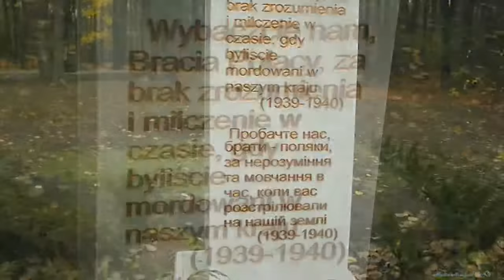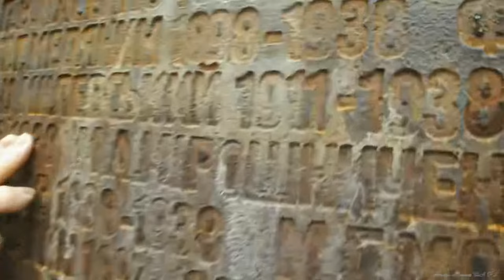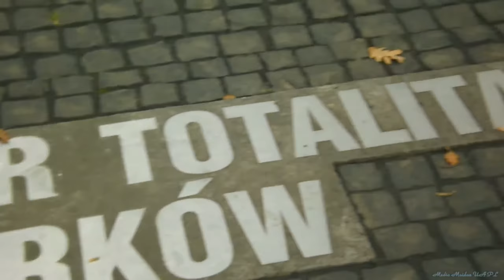Dzień Wszystkich Świętych - Charkiw Ukraina 2018 День Всіх Святих Харків